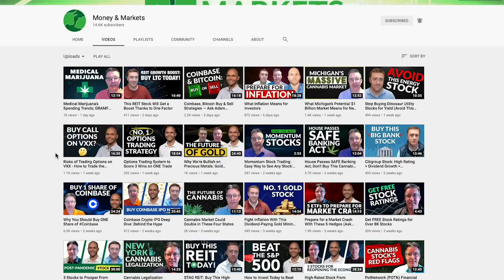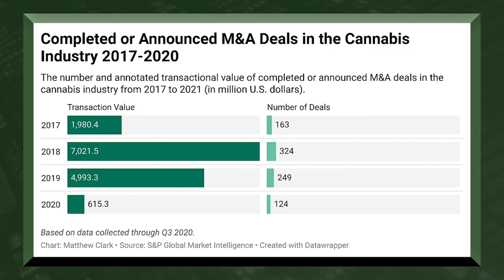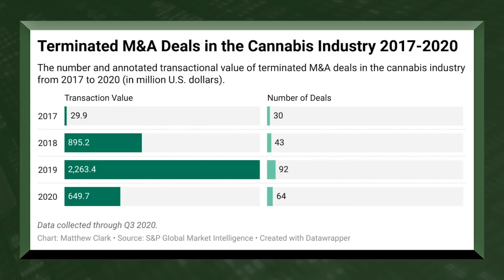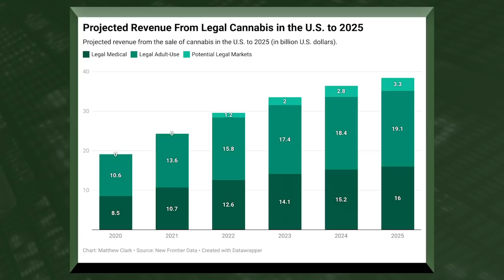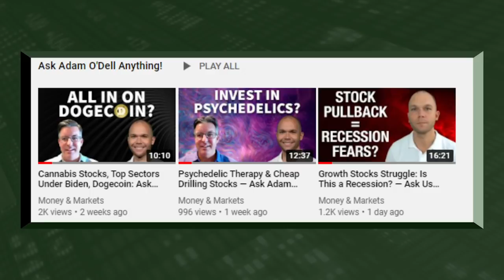Big Cannabis Mergers and Acquisitions: What this means for Cannabis Market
Research analyst Matt Clark covers his expectations for how 2021 will treat the cannabis market, especially concerning mergers and acquisitions. Additionally, he shares more details on expanding our YouTube community.

About Matt Clark:  Matt Clark is a 25-year journalism veteran covering topics from college sports to politics and business. Over the course of his career, he has been awarded investigative journalism, business reporting, editorial writing, and sports coverage. Now, he’s the research analyst for Money & Markets, where he hosts The Bull & The Bear podcast — available on Apple Podcasts, Spotify, and Google Podcasts.